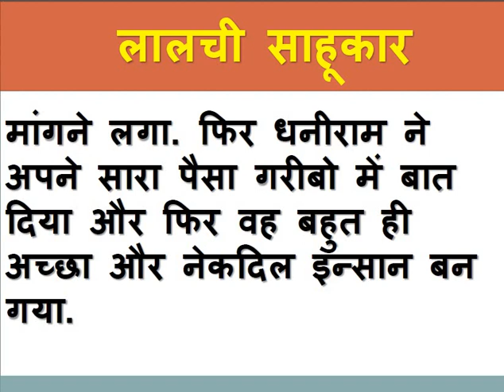लालची साहूकार की कहानी हिंदी मोरल स्टोरी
दोस्तों इस विडियो में हम को एक हिंदी की कहानी सुनायेगे . इस कहानी में एक लालची sahukar होता है. आप इस कहानी को पूरा पढ़े . आपको पूरी जानकारी मिलेगी.